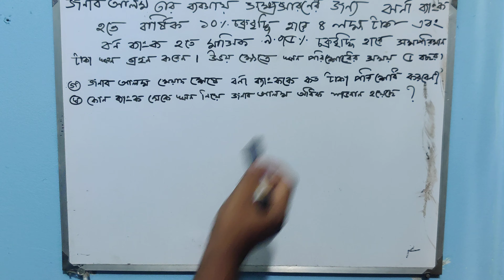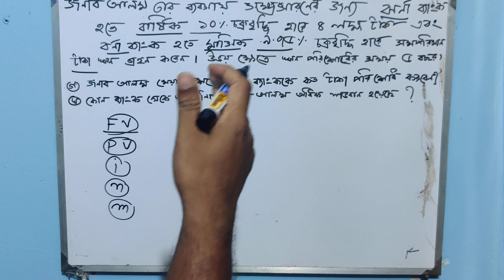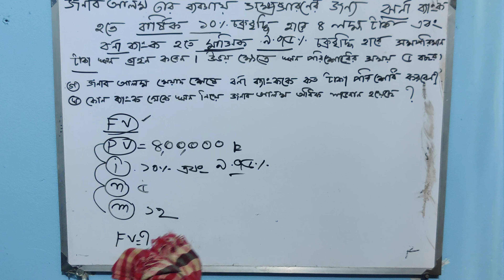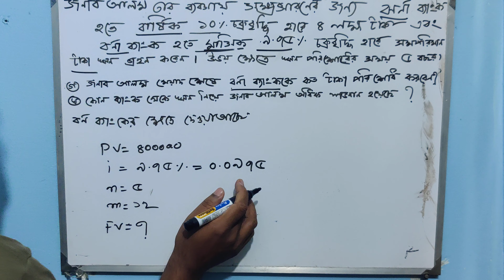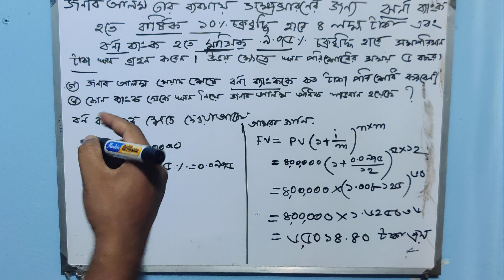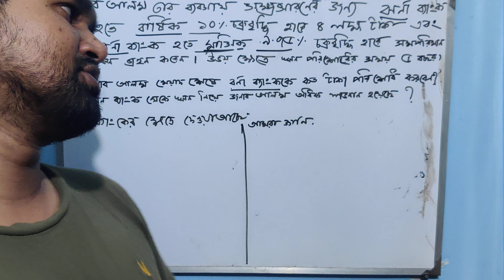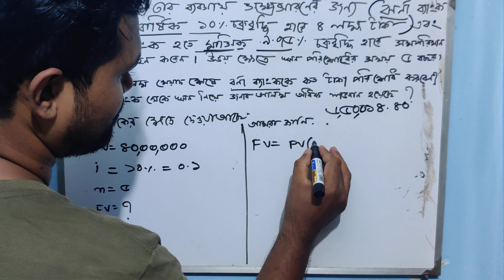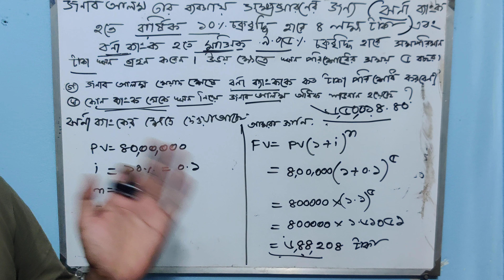অর্থের ভবিষ্যৎ মূল্য নির্ণয়। Future Value Of Money। Lecture No 6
প্রিয় শিক্ষার্থী,
আজকে আমি তোমাদের ফিন্যান্স ও ব্যাংকিং বইয়ের ৩য় অধ্যায় নিয়ে আলোচনা করেছি! ক্লাসটি মনোযোগ দিয়ে দেখবে তাহলে খুব সহজেই এই অধ্যায়ের অংকগুলো করতে পারবে ইনশাআল্লাহ্!

এই অধ্যায়টি ভালোভাবে শিখতে আমার প্রথম লেকচার থেকে শুরু করো।